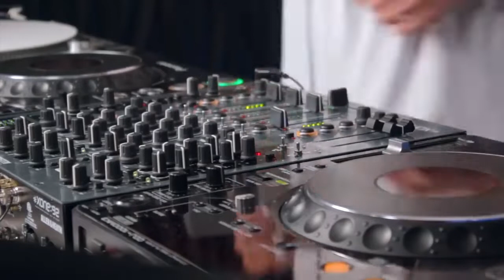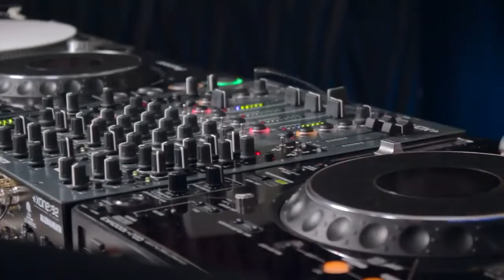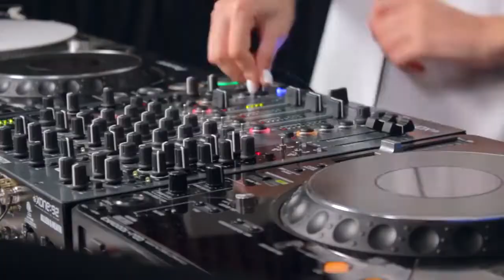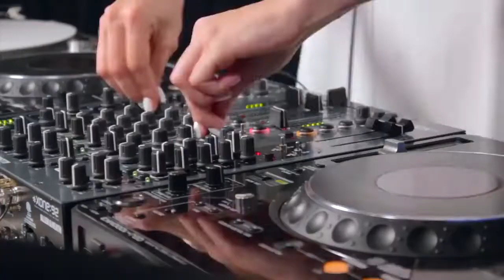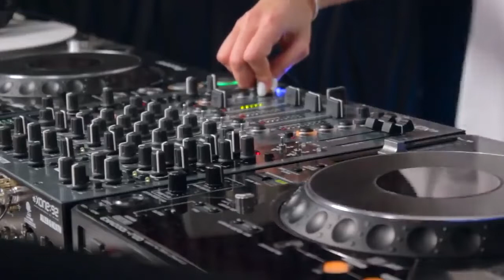miss monique mimo weekly podcast 025 progressive house melodic techno dj mix 4k repost